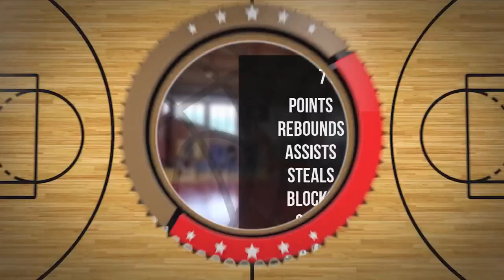Filip Kubanek Player Mixtape DC90 Brzesko 2023